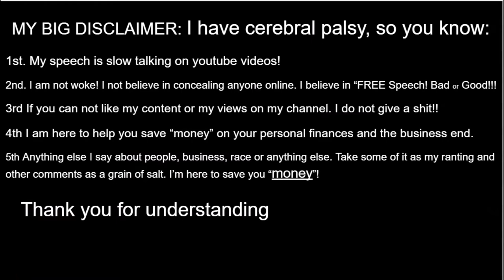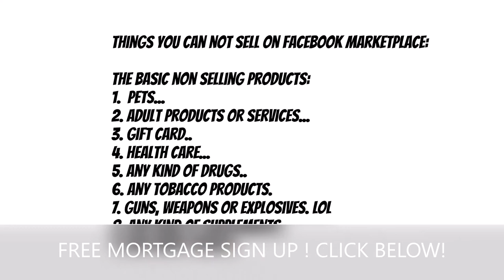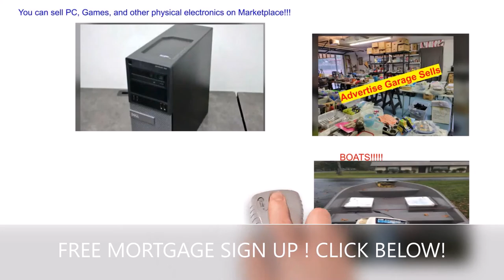Facebook Marketplace Posting Rules.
How do I sell an item on Facebook Marketplace? What kinds of things can't be sold on Facebook? Steps on not to get band for life from the Facebook Marketplace platform..